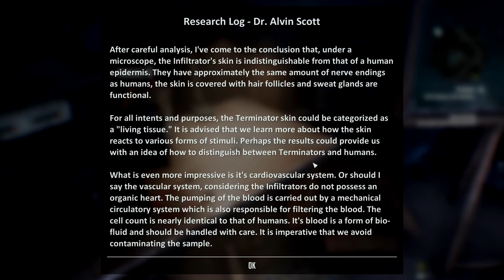Terminator Resistance Gameplay Walkthrough Part 6 - PC (1080p HD)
Terminator Resistance Gameplay Walkthrough Part 6 is recorded in 1080p HD on PC.

Terminator Resistance story is set in a post apocalyptic 2028 Los Angeles and serves as a prequel to the James Cameron's Terminator franchise films The Terminator (1984) movie and Terminator 2 Judgment Day (1991) movie. Players will take on the role of a new character, Jacob Rivers, a soldier in the John Connor led human resistance against Skynet's robotic killing machines. The game will have multiple possible endings. A sixth film in the Terminator franchise, Terminator Dark Fate, was released shortly prior to the game's release, and the game does not appear to have any relation or connection to the sixth film's timeline or characters. Arnold Schwarzenegger does not voice anyone in the game. Terminator Resistance, is set during the 'Future War' scenario that was only glimpsed at in the iconic films. The machines are destined to lose, but at what cost?

!​សូមបញ្ជាក់
ខ្ញុំនឹងមិនឆ្លើយតបរាល់ខមមិនសរសេរអង់គ្លេសជាសម្លេងខ្មែរទេ។
សូមចូលរួមរក្សាភាពថ្លៃថ្នូរជាមនុស្សក្នុងការបញ្ចេញមតិ!